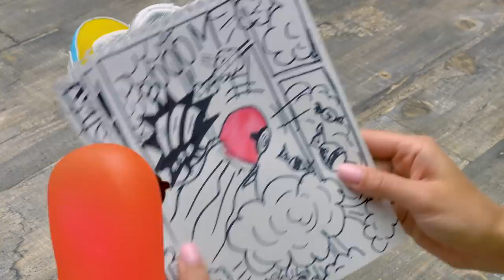How To Make Custom CARTOON Sneakers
Hello, everyone! We've decided that our show should have its own merch. Since we specialize in crafts you can make at home, you'll be able to make this merch at home too! Sam's Style Nikes!

So, guys, today we are going to make sneakers in a comics style! We will need acrylic paints of different bright colors and of course, cool Air Force sneakers! We'll remove the laces so they don't get dirty. And start painting! Each part of our fashionable sneakers will be painted a different color. We have specially selected very harmonious and bright colors, to make the sneakers look stylish! We're gonna paint the snickers entirely. Even the tongue and the inner part. We usually hide these parts but this craft is about full immersion. That's because acrylic paints don't change the fabric texture at all. It remains soft and elastic.

There has to be a black outline along with these bright colors, just like in classic comic books! First we outlined the seams of the sneakers. Don't forget about the sole. It also has to get that cartoon look. We will also paint the contours of the laces and the eyelets.

Our super sneakers are ready! Wearing them will make you feel like a real comic book hero! Guys, you can also repeat our fashion craft using your favorite colors! You will definitely like it!